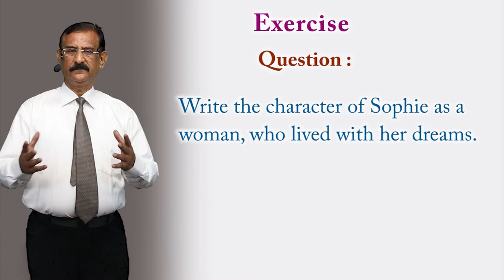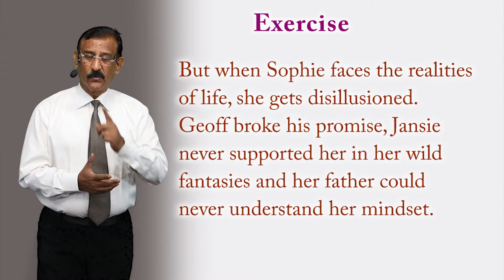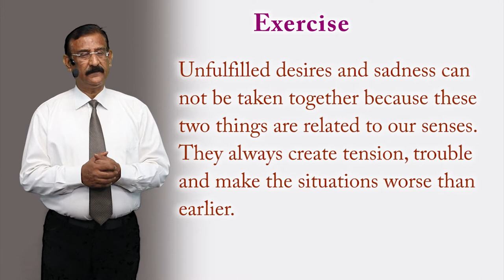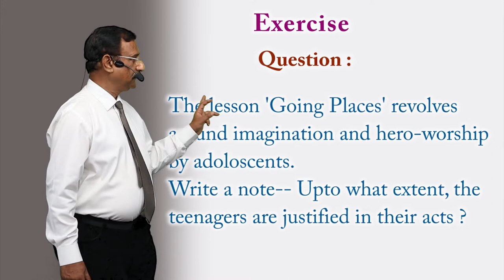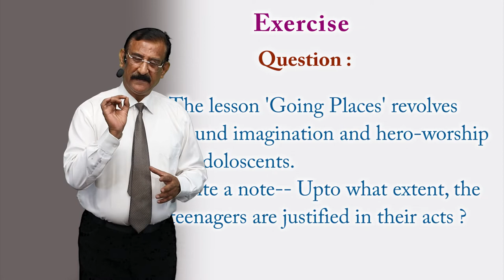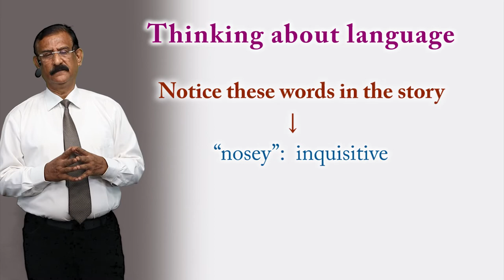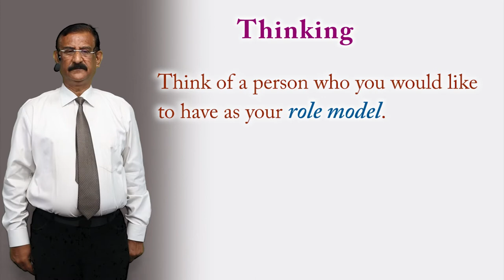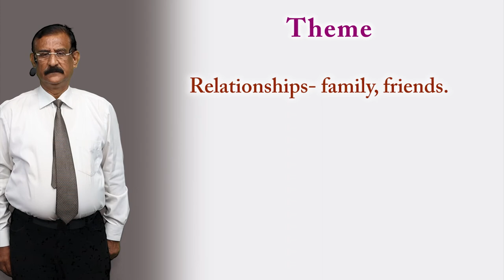CLASS 12th ENGLISH | FLAMINGO | CHAPTER - GOING PLACES